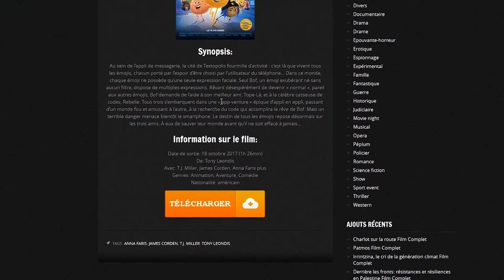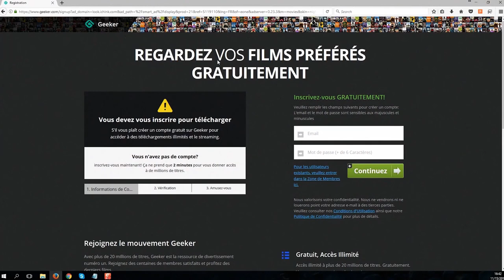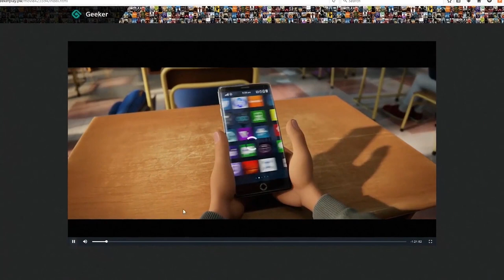Télécharger L’Amour des hommes Film Complet UHD En VF & VO